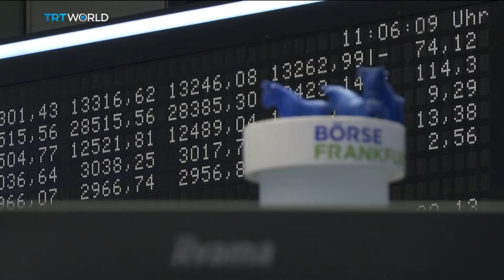German economy grows 0.6% in 2019 | Money Talks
The German economy grew by 0.6 percent in 2019, according to preliminary figures. That's its slowest in six years. Falling production in the automotive industry is weighing heavily on Europe's largest economy. Ira Spitzer has more from Berlin.